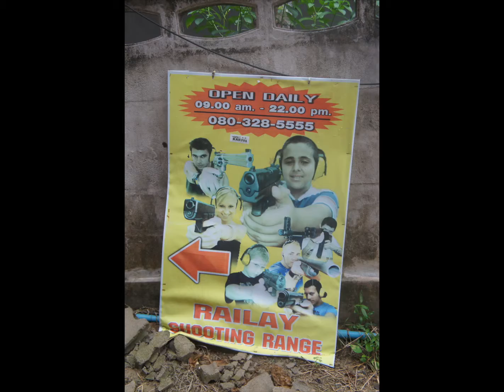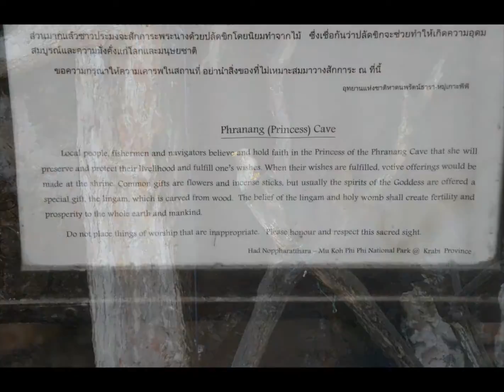Photo Montage Railay Part two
Meanwhile down South of Thailand Tanya's solo adventure,

Photo montage Railay Part Two 02/12/15